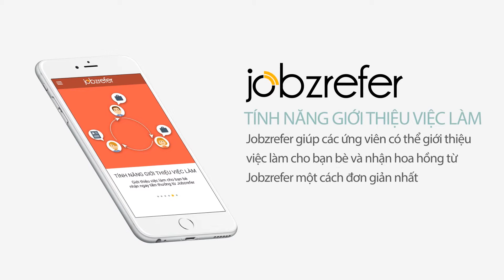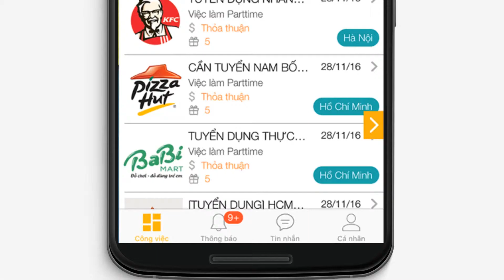Video quảng cáo ứng dụng di động Jobzrefer thuyết minh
Thực hiện: Anh Phương Media
Địa chỉ: Lê Phụng Hiểu - Bỉm Sơn - Thanh Hóa
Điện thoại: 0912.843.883